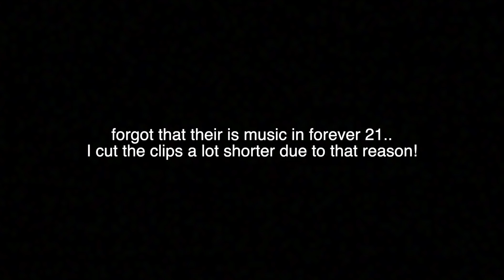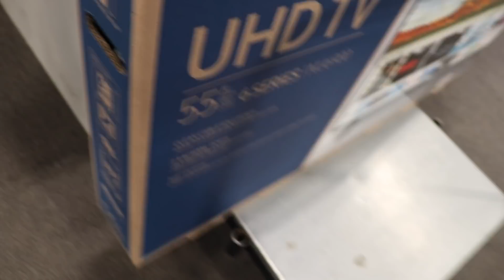I HAVE TO BUY EVERYTHING MY EX TOUCHES BLINDFOLDED! FT. Zoe Laverne